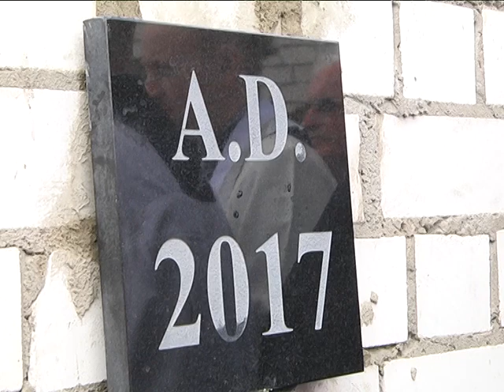2017-07-05 г. Брест. Освящение углового камня Костела. Новости на Буг-ТВ.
Освящение углового камня Костела Пресвятого Сердца Иисуса Христа в г.Бресте.
В Бресте в конце года появится новый костел. Таковы ориентировочные сроки, установленные перед строителями и проектировщиками. Католический храм будет именоваться в честь Пресвятого Сердца Иисуса Христа и окормлять верующих, проживающих в микрорайоне Речица. На днях здесь прошло таинство освящения.